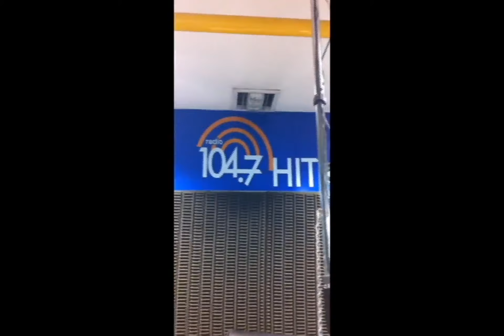PUEBLO CRIMINAL - Interview Radio 104.7 Hit | Bang Tour Costa Rica 2011